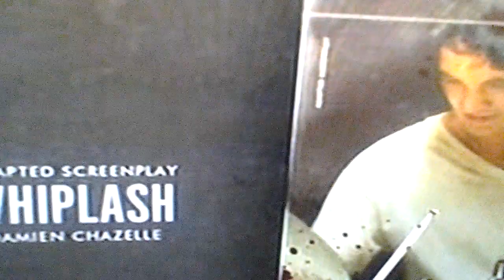Best adapted screen play Oscars 2015 Graham Moore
Touching Acceptance speech by Graham reaching out to Gay kids who feel weird like he did when he was 16 and attempted suicide